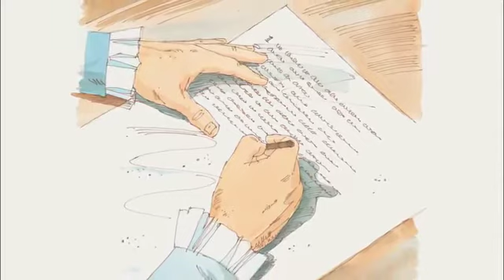Capítulo 38: La Perla de Gran Precio. Relatos de DyC. Ven sígueme primaria.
La Perla de Gran Precio es un libro de escritura escrito por profetas. Contiene el Libro de Moisés, el Libro de Abraham, José Smith—Mateo, José Smith—Historia y los Artículos de Fe.